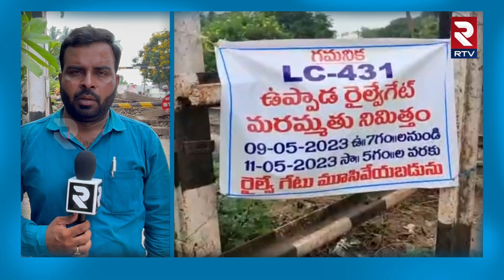East Godavari News | Uppada Railway Gate Closed : ఉప్పాడ రైల్వే గేట్ బంద్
పిఠాపురం రైల్వేస్టేషన్ సమీపంలోని ఉప్పాడ రైల్వేగేటు ను  మరమ్మతులు నిమిత్తం నేటి నుండి మూడు రోజుల పాటు మూసివేయనున్న రైల్వే అధికారులు. పిఠాపురం నుండి ఉప్పాడ మార్గంలో వెళ్లే ప్రయాణికులు ప్రత్యామ్నాయ మార్గాలలో వెళ్లాలని సూచించిన అధికారులు.
The railway authorities will close the Uppada railway gate near Pithapuram railway station for three days from today for repairs... Officials have advised the passengers traveling from Pithapuram to Uppada route to take alternative routes.